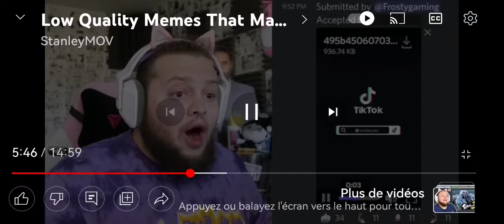O M G